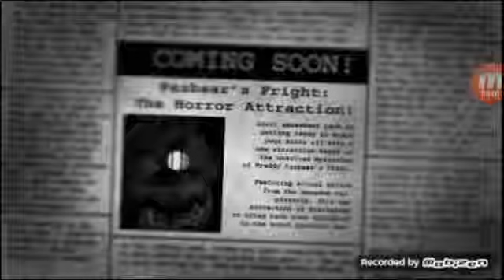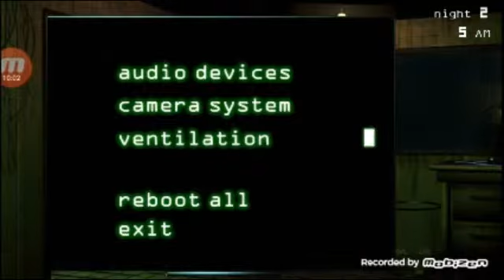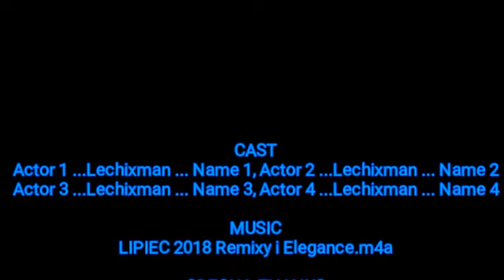Springtrap Powraca! - Five Nights At Freddy's 3.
Nagrywane przez Mobizen. Nowy horror w nowej pizzerii.